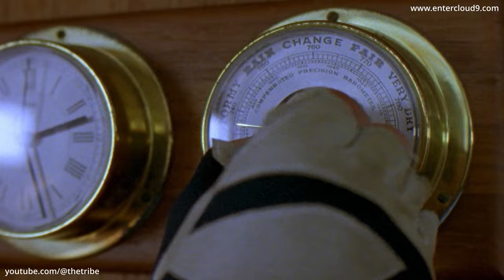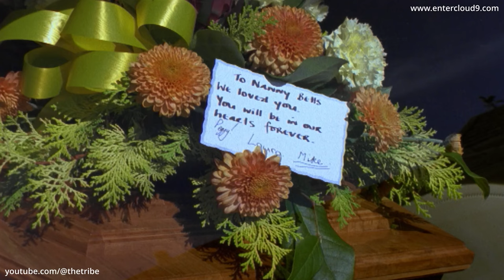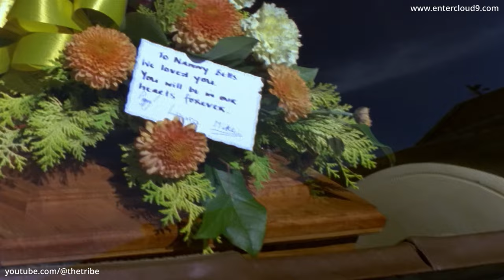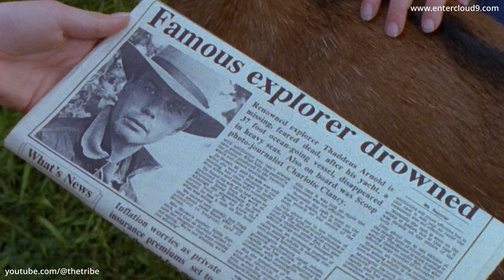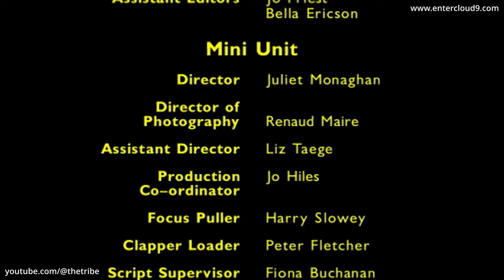The Enid Blyton Secret Series - The Secret Island - Episode 1 (HD)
Episode Preview - Peggy, Mike and Laura are staying with their horrible Aunt and Uncle while their eccentric father, Thaddeus (a famous explorer) sails around the world, accompanied by photo journalist Charlotte Clancy. But in the aftermath of an unexpected storm, Thaddeus and Charlotte are presumed drowned and the children's Uncle and Aunt see this as not only the perfect chance for inheriting Thaddeus's estate - but selling it.

Series Info - A follow-up to the flagship Adventure Series franchise from the iconic children author Enid Blyton, this series is adapted from Blyton’s best selling and much loved Secret novels. The range of stories throughout the series focuses on Thaddeus Arnold, an eccentric widower and explorer, his four children - Jack, Peggy, Mike, Laura and their adorable pet dog, Prince, along with the beautiful and feisty photo – journalist, Charlotte Clancy.

🎬 Watch The Enid Blyton Secret Series 🎬
The Enid Blyton Secret Series has been lovingly remastered for the digital era and the entire series can now be watched (without any ads) in high quality HD via Cloud 9's Vimeo channel, to stream or download (availability varies country to country due to rights and licensing). The complete series is also available on video on demand & streaming platforms and broadcasters (again, subject to availability in different territories).